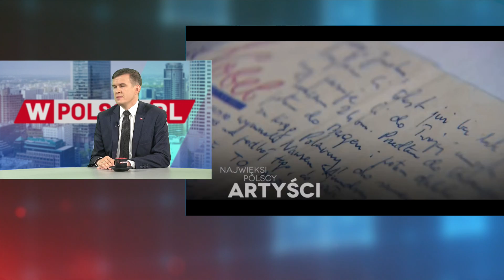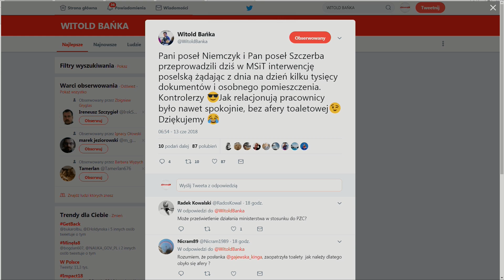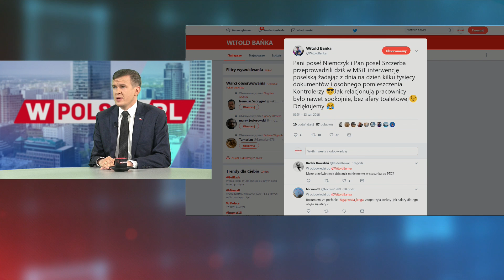Witold Bańka: Dopiero teraz zaczyna się gra o wszystko